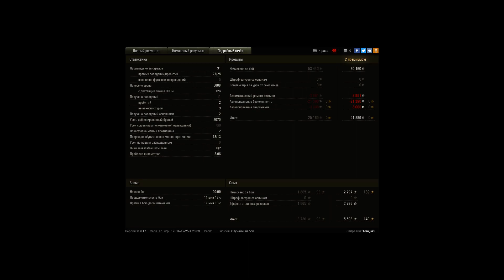Супер нагиб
взял почти все медали колобан пул стальная стена основной калибр воин и тд